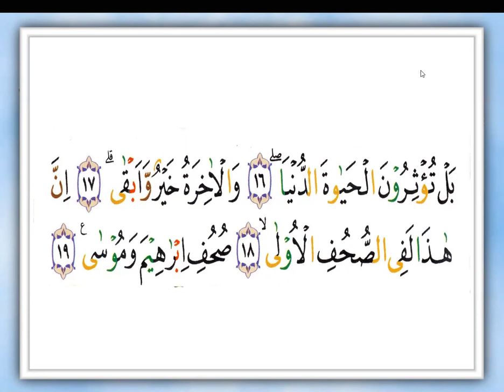surat Al- A'laa - embak Yandra - Taiwan - Ngaji Online - 0812-1931-1035